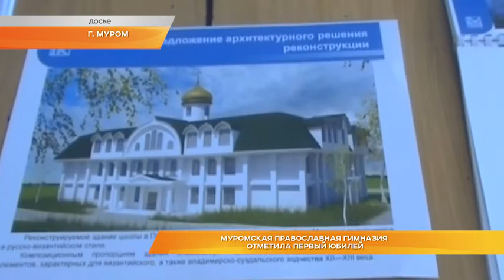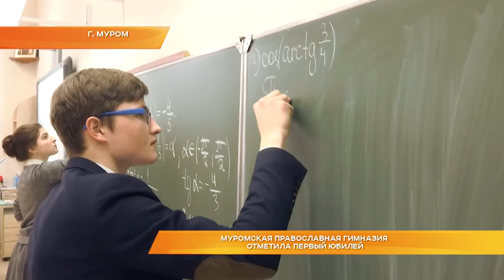Муромская православная гимназия отметила первый юбилей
Православная гимназия преподобного Илии Муромца отметила первый юбилей. Торжественное мероприятие прошло в Доме культуры имени 1100-летия города Мурома. Десять лет назад общеобразовательное учреждение было образовано по благословению владыки Евлогия. Поздравить преподавателей и учеников с праздником приехали гости, среди которых представители духовенства и власти.